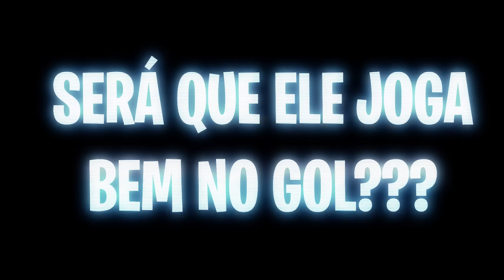Transformei o Vinicius Jr no Melhor GOLEIRO do Mundo!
🧤dei as melhores dicas de goleiro pro melhor jogador do mundo!

FAÇA PARTE DO TIME CAPAÇA VOCÊ TAMBEM !

😂Kwai: @goleirodecapacete